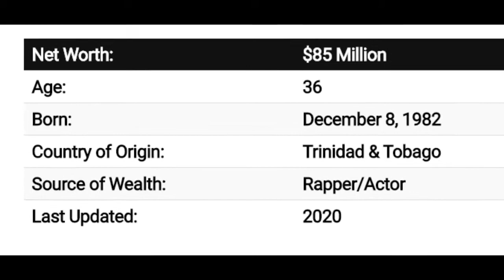Nicki Minaj - Wealth - Cars and Mansions - Street Media TV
Nicki is more than $85 million through her musical career since 2010. Her story is one from zero to hero. She is a living witness that it is possible. I hope her story inspires you to do more for yourself, family and country.